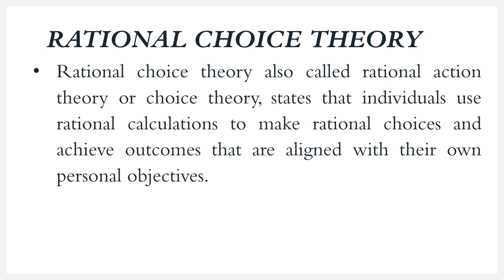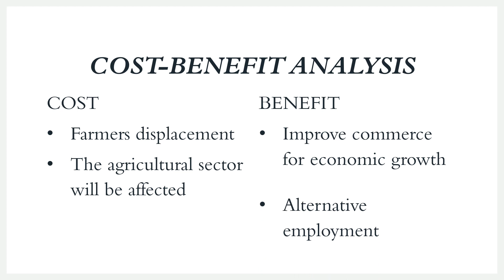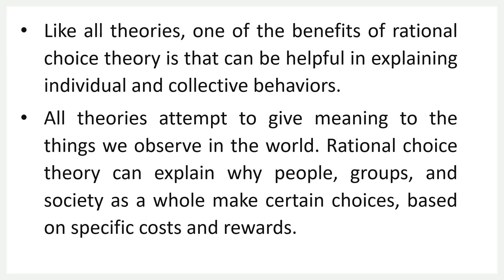RATIONAL CHOICE THEORY